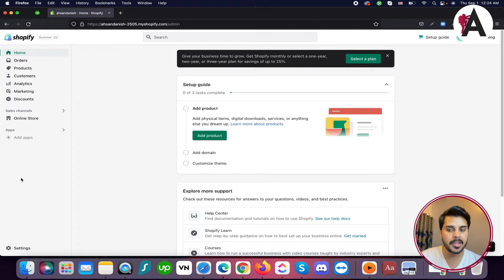Shopify dashboard overview | Complete Shopify Tutorial For Beginners in URDU/HINDI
Explore the Shopify dashboard with this comprehensive tutorial series designed for beginners, presented in Urdu/Hindi. Whether you're just starting your e-commerce journey or transitioning to Shopify, these tutorials provide step-by-step guidance to help you navigate the dashboard effectively. From accessing key metrics to managing orders and inventory, unlock the full potential of your Shopify store by mastering the dashboard. Dive into these tutorials and gain the confidence to run your online business with ease.

🟠 💬 𝗙𝗼𝗹𝗹𝗼𝘄 & 𝗖𝗵𝗮𝘁 𝘄𝗶𝘁𝗵 𝗺𝗲 :
_____________/𝗦𝘂𝗽𝗲𝗿 𝗟𝗶𝗻𝗸\_______________